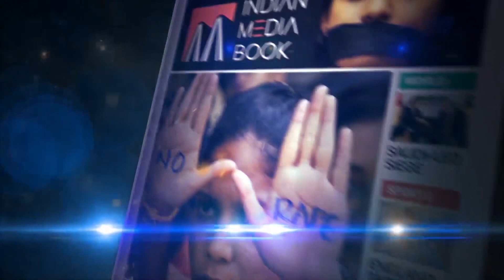Kumaraswamy BJP Agent Says Zameer Ahmed Khan